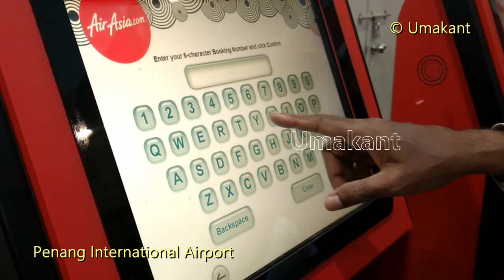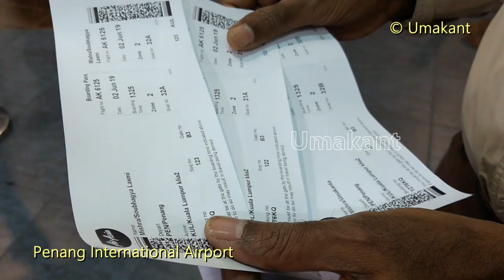Printing Boarding Pass in Penang International Airport-for Kuala Lumpur Flight